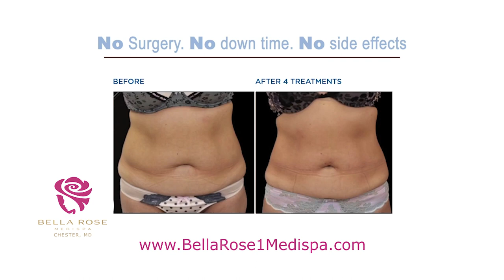Bella Rose TV